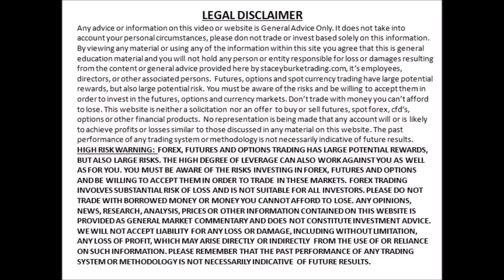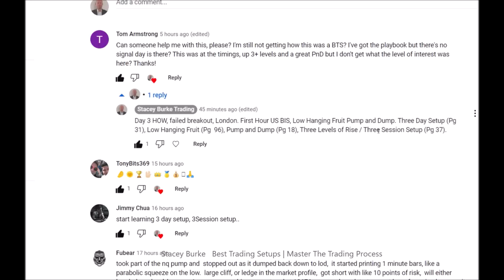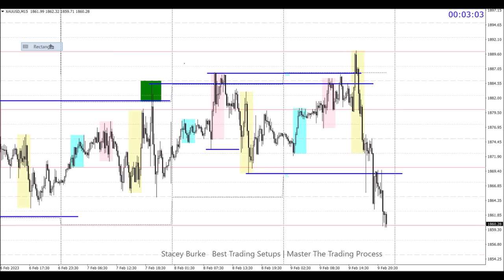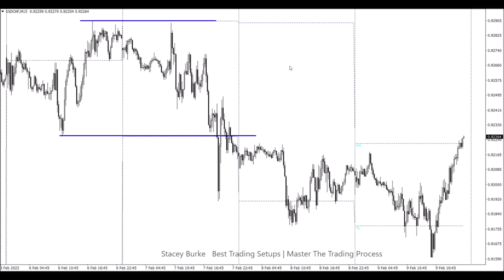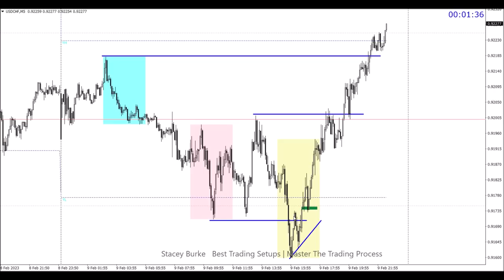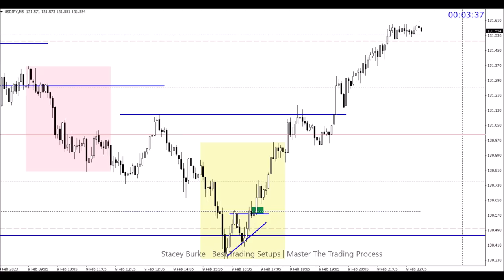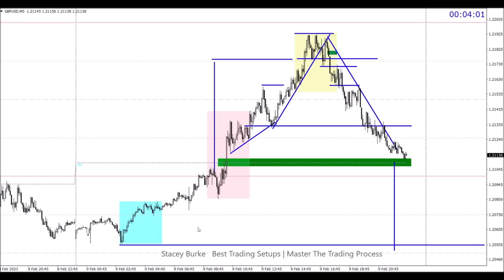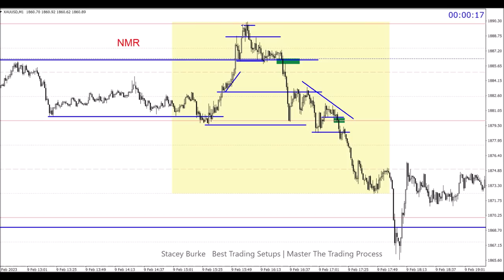Number One Day Trading Strategy (Works On All Markets)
TRADING SECRETS USED BY THE SMART MONEY!